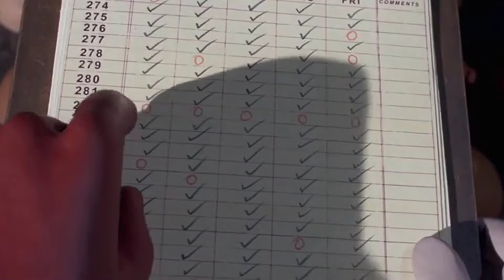DIREITOS DOS ANIMAIS NÃO HUMANOS: 3 teses fundamentais para qualquer abordagem na redação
As matrículas para os cursos de Português e de Redação já estão abertas! As vagas são limitadas, a experiência é indescritível (ou ao menos você vai fechar sua Redação, isso eu garanto).

Ser membro do meu canal também pode ser surreal. Você tem acesso a aulas exclusivas, pode assistir aos vídeos antes do lançamento, além de outros benefícios que só quem é aluno conhece.